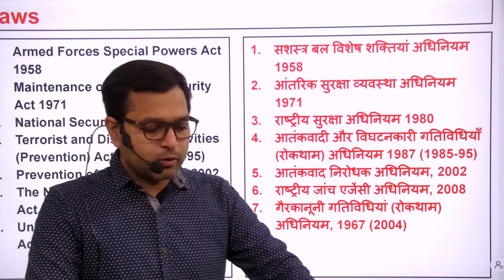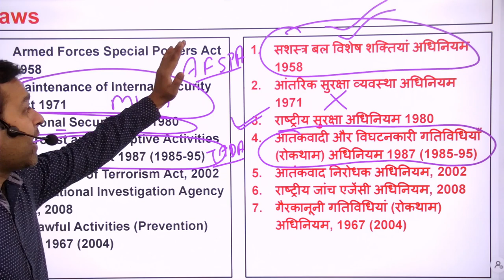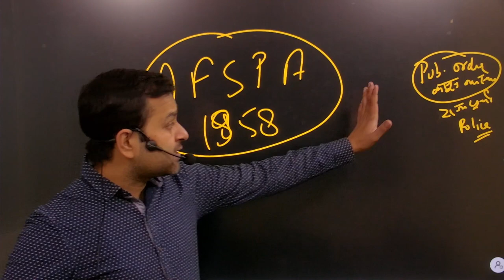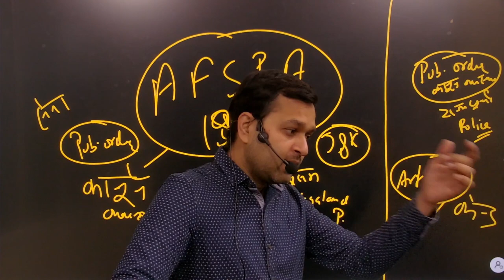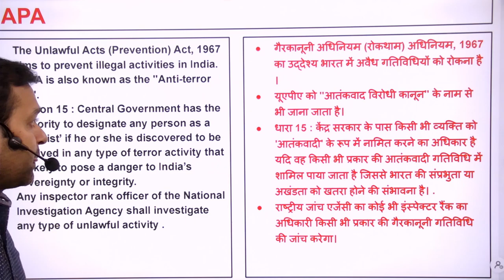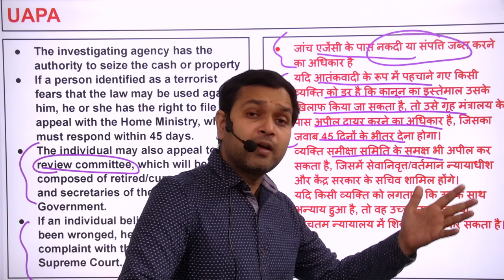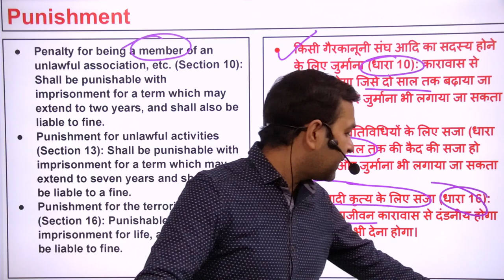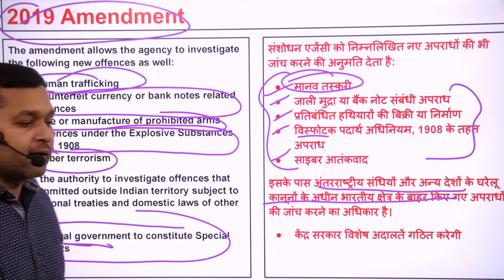राष्ट्रीय सुरक्षा कानून | National Security Acts|MUL VIDHI SERIES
When you become a commando, you will come like this
agar aap ka cammando banne ka sapna hai to aaj hi dekhe ye vedio
Features:-
1. Daily Live classes
2. Daily Practice Quiz
3. Pdf Notes
4. Exam-Wise Live Tests
5. Online Test Series and much more.
About the US: 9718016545 ,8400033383
We offer you :
We are always available for our Students:
राष्ट्रीय सुरक्षा कानून | national security acts,
rashtriya suraksha adhiniyam 1980,
national security act kya hai,
राष्ट्रीय सुरक्षा अधिनियम 1980,
national security act 1980 in hindi,
national security act 1980 upsc
राष्ट्रीय सुरक्षा कानून,
राष्ट्रीय सुरक्षा,
rashtriya suraksha kya hai,
राष्ट्रीय सुरक्षा के क्षेत्र में प्रौद्योगिकी का क्या योगदान है,
nsa konsi dhara hai,
rashtriya suraksha adhiniyam,
what is rasuka act in hindi,
rashtriya suraksha ke mudde,
rashtriya suraksha parishad kya hai,
rashtriya suraksha 9th class,
police act 34 in hindi,
suraksha ke niyam hindi mein,
7 cla act kya hai in hindi